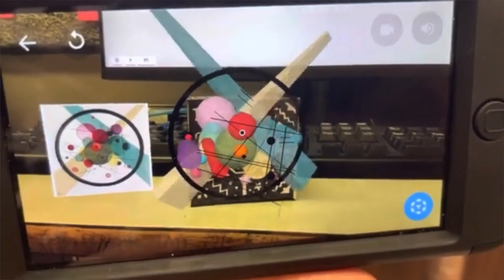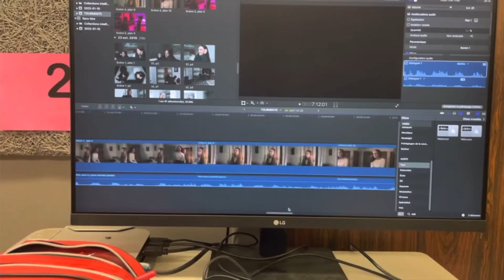J'ai terminée mon secondaire 3...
Voici ma vidéo récapitulative de mon année scolaire 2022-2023! Il s’agit de ma deuxième vidéo avec ma nouvelle caméra. J’espère grandement que vous préférez ce format et que vous apprécierez cette nouvelle vidéo!

*Toutes les musiques présentes dans cette vidéo proviennent d'iMovie*